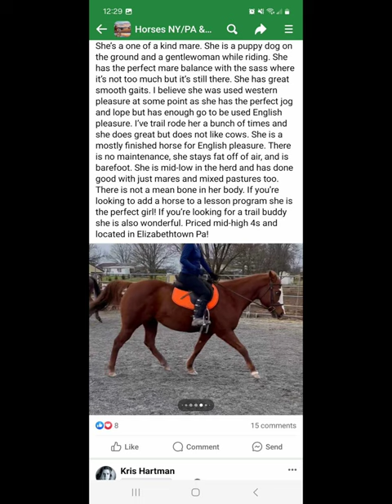🐾❤️ My Beautiful Animals That Make My Life Complete! 🐎🐕 | Cherishing Every Moment! 🌟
Join me on a whirlwind journey through the key moments of my life in just 1.5 minutes! From the graceful Dakota to the playful Dahmi, this video encapsulates the essence of my world. Witness the beauty of nature, companionship, and adventures all in one place. 🐴🐶